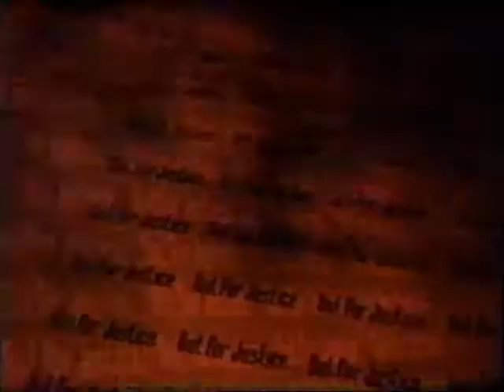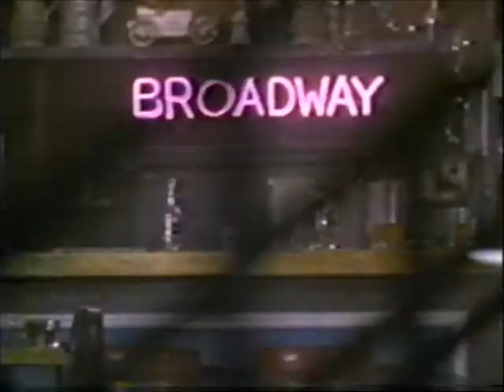Kget 17 Bakersfield 1994 NBC Sunday Night Movie Open & Ending Steven Seagal In Out Of Justice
With Mad About You promo